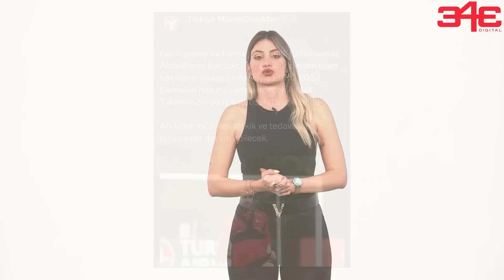Abdülkerim Bardakcı Kimdir? | Nelsson ile mükemmel uyumu | Fatih Terim | Galatasaray | Okan Buruk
Galatasaray'ın hırs küpü stoperi Abülkerim Bardakcı'nın hayat hikayesi sizlerle... Fatih Terim ona ne zaman kancayı taktı? Fenerbahçe'ye neden gidemedi? Galatasaray'da onu en on çok şaşırtan iki olay neydi? Bu soruların cevapları ve daha fazlası, Sinem Ökten'in anlatımıyla 'Kimdir?'de...